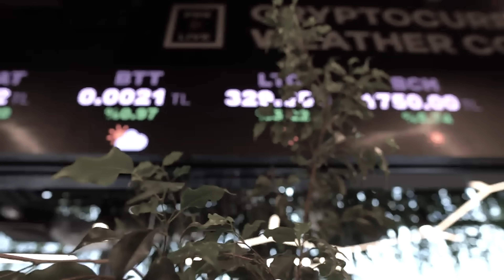Neler Değişti? | Yekta Kopan ile Soru Bankası 2023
Üç yıl aradan sonra yeniden Yekta Kopan sordu, Yasin Oral yanıtladı.

0:50 - Geçtiğimiz üç yılı hangi üç kelime en iyi şekilde özetler?
1:51 - Blokzincir dünyasında son üç yılda yaşanan en önemli gelişmeler nelerdi?
2:53 - Türkiye ve dünya kripto paraya adapte olma konusunda hangi noktada?